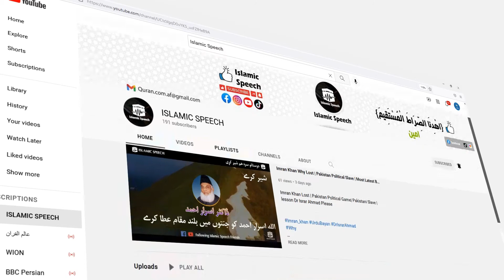Pashto Bayan Maulana Bijli ghar Sahib Da Qabar Azab | New Pashto Bayan - پښتو اسلامی بیانونه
Bijli ghar Sahib

Prediction About Last War in The World | دنیا کی سب سے بڑی جنگ کب ہو گی | Most Best Bayan

Qyamat Kb Aye Gi Prediction About Last War in the World | قیامت کب آئے گی | Most Beautiful Bayan